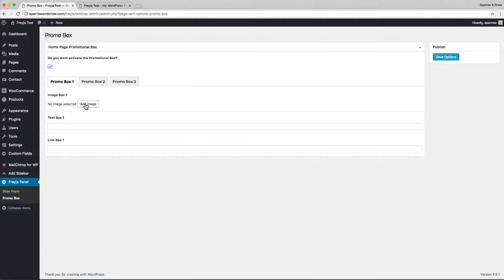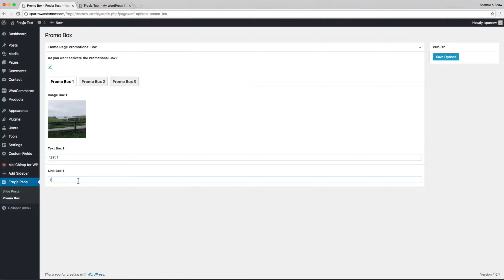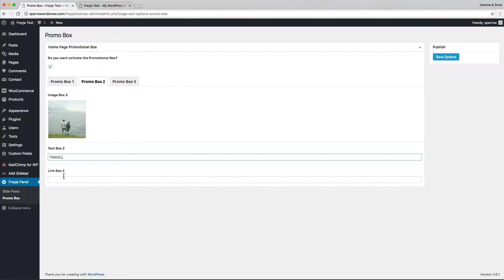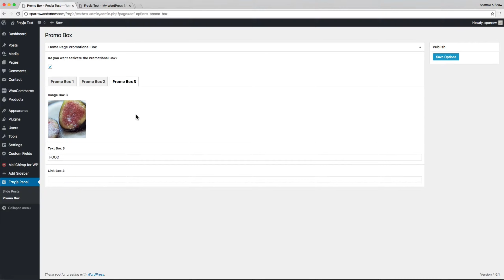Freyja - 03. Add promo box